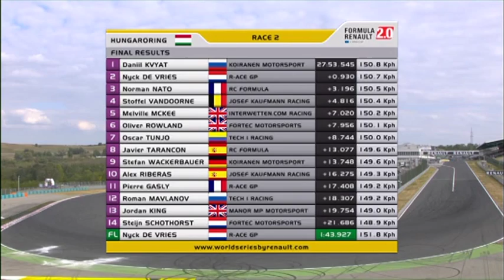WSR 2012 - Eurocup FR 2.0 - Hungaroring - Race 2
Daniil Kvyat (Koiranen Motorsport) put his race one retirement behind him and responded superbly by recording his sixth victory of the season. It was far from an easy ride for the Russian, however, who had the tenacious Nyck de Vries (R-Ace GP) to contend with from start to finish. Norman Nato (RC Formula) came third to complete the podium. Stoffel Vandoorne (Josef Kaufmann Racing), meanwhile, finished fourth and retains his championship lead, with 11 points now separating him from Daniil Kvyat.